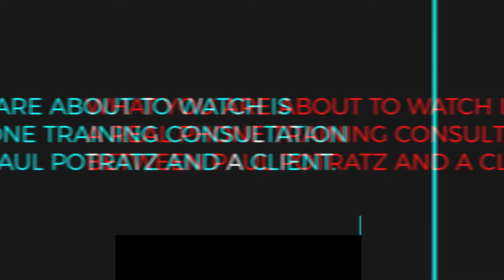Paul Potratz - Phone Skills Training Program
We’d love to hear what you have to say.